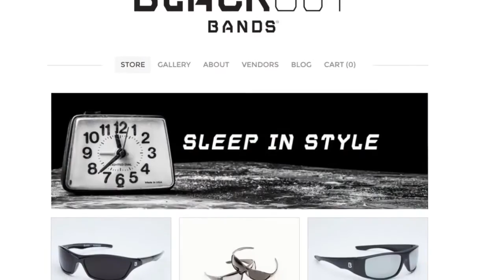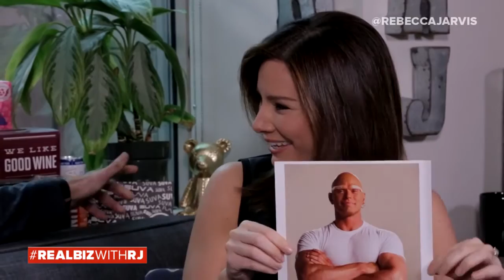Kellan Lutz | Real Biz with Rebecca Jarvis | ABC News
Episode 109: Actor, model and entrepreneur Kellan Lutz joins Rebecca Jarvis to talk growing up on a farm with 7 siblings and making it in Hollywood, on Real .

Episode 53: The Impractical Jokers face off with Rebecca Jarvis in the Real Biz Rapid Fire.

The star of Twilight and The Legend of Hercules is part of a growing number of thrill seekers.

Colin Furze takes his first-ever ride on the giant 360-degree swing set he built in his backyard.